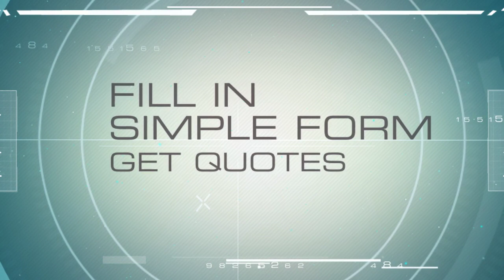BEST CAR RENTAL GRENADA FILL OUT FOURM BELOW FOR RAPID REPLY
BEST CAR RENTAL GRENADA